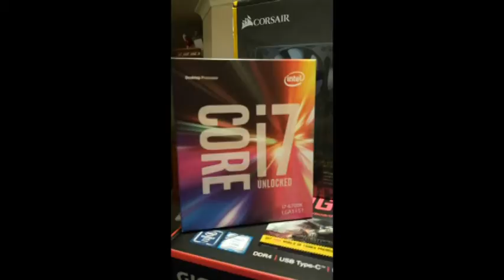MY FIRST PC BUILD VID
First pc build